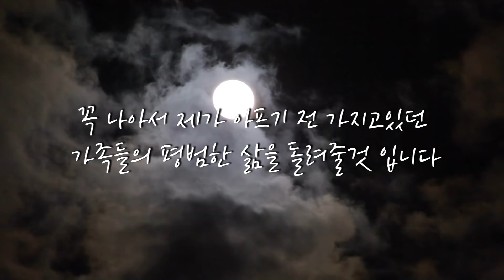(SUB) 불치병환자가 우울함을 이겨내는 법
안녕하세요
오늘은 QnA 질문으로 제일 많이 받았던 우울함 극복방법에 대한 영상 입니다
여러분들도 여러분들만의 방법으로 우울한 모든 것들 훨훨 털어내셨음 좋겠습니다
즐거운 저녁 보내세요-!!💜

BGM
✔ 나에게만 아픈 너에게 by TOAD